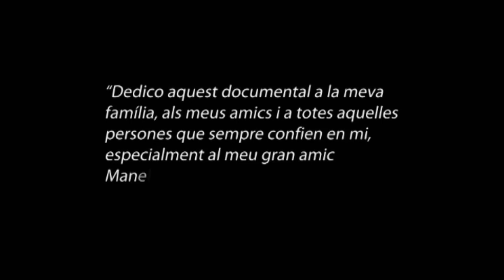Documental "El sostre d'Oceania, la Piràmide de Carstensz" (amb Fernando Ferrer)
Documental de l'ascenció a la Piràmide de Carstensz, la muntanya més alta d'Oceania, protagonitzat per l'alpinista català Fernando Ferrer.